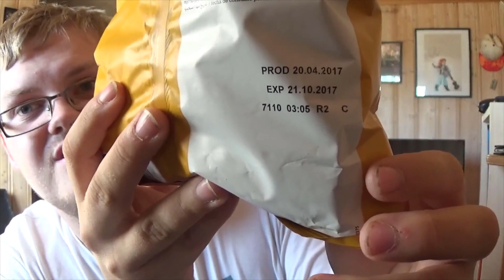Smakstester økologiske snacks | Mandagshow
Er økonomisk snacks like god som vanlig snacks?